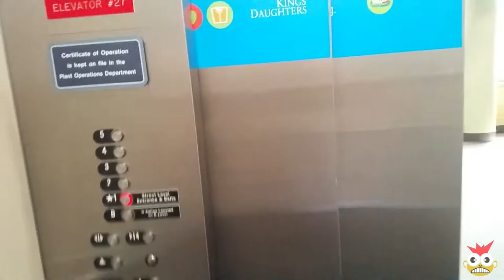Let's Talk EP.9 First Appointment with Surgeon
I got to see the surgeon for the first time today and I wanted to talk a little about it with you guys.